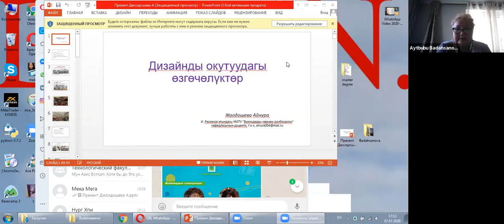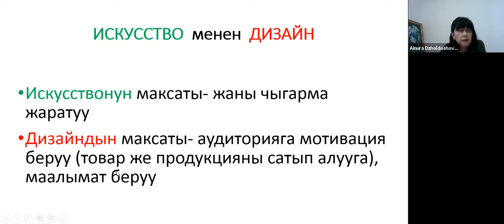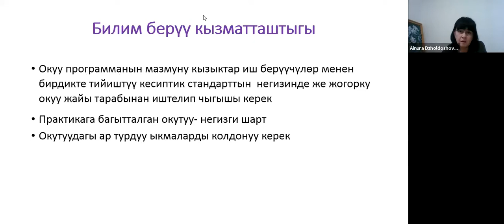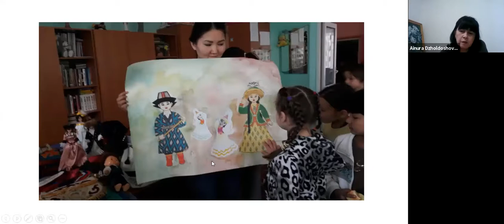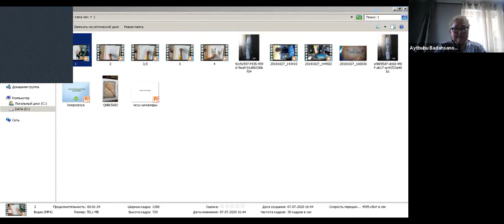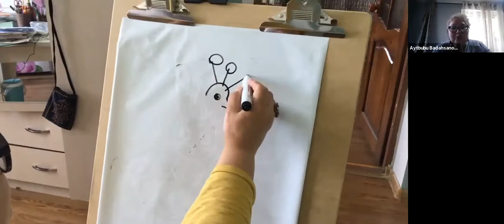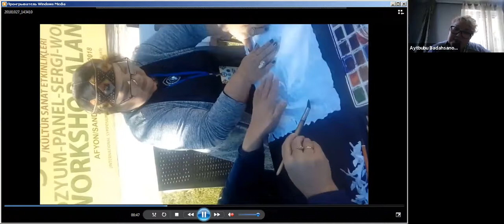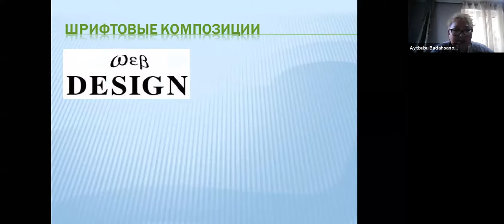Онлайн Университет - Дизайнды окутуудагы өзгөчөлүктөр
Вебинарда дизайн окутуудагы ыкмалар, анда инновациянын колдонулушу, окутуудагы креативдүү ой жүгүртүү түшүнүгү жана пандемиянын таасири тууралуу сөз болмокчу.
 Вебинардын спикерлери:
 Айтбүбү Бадахшанова
Учурда Кыргыз-түрк "Манас" университетинде "Дизайн негиздери" атайын сабагын алып барат. Тажрыйбалуу окутуучу, Кыргыз сүрөтчүлөр союзунун мүчөсү, Маданияттын мыкты кызматкери, 20дан ашык китеп иллюстрацияларынын автору. Кыргызстанда жана башка бир катар өлкөлөрдө жеке көргөзмөлөрдүн автору. "Дүйнөлүк Көчмөндөр Оюндары-2019" көркөм сынагынын жеңүүчүсү;
 Жолдошева Айнура, техника илимдеринин кандидаты, Раззаков атындагы Кыргыз мамлекеттик техникалык университетинин "Буюмдарды көркөм долбоорлоо" кафедласынын доценти, илимий багыты "Дизайнда проекттик окутууну колдонуу